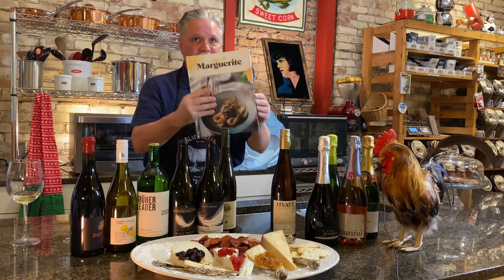The Butler Pantry Saugatuck - Wine Class 4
Matching wine and cheese.